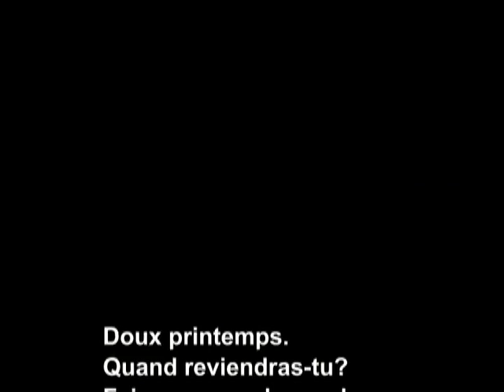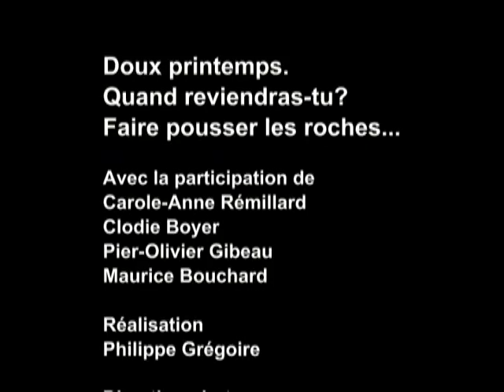Doux Printemps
Reportage sur la pousse des roches en Montérégie.

2006